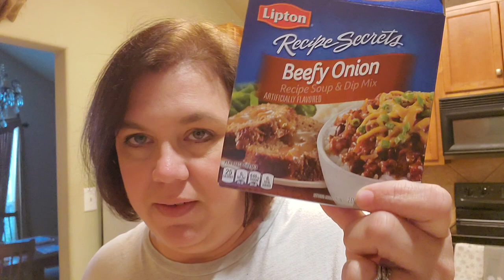Comfort Food Collab | Meatloaf and Mashed Potatoes | Life With Sheila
I can't believe it is already the third week into the January Comfort Food Collab! Today I share with you my favorite meatloaf recipe and one I have been using well over ten years. Meatloaf and Monday's go hand in hand and this is when we enjoyed this tasty dish! It had been MONTHS since we had meatloaf so it was a tasty treat to have diner food at home!

IN CASE YOU MISSED IT:
1. I am hosting an OPEN collab every Sunday in January! I'd love it if you joined in!
2. I am also doing a Snail Mail Exchange! You send me one, I will do the same!
Life with Sheila
Mont Belvieu, Texas 77580